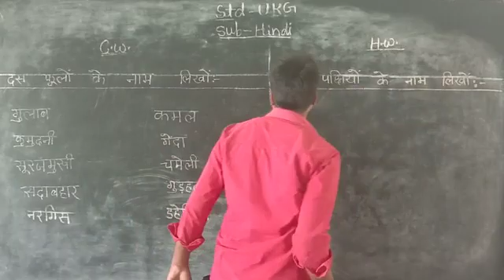May 19, 2020